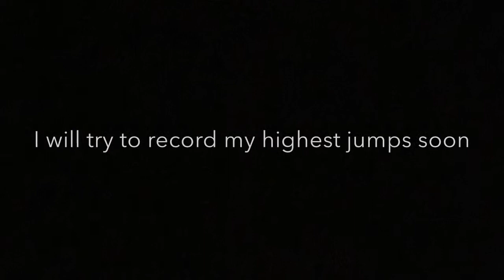Jumping On Foot! || Penelope